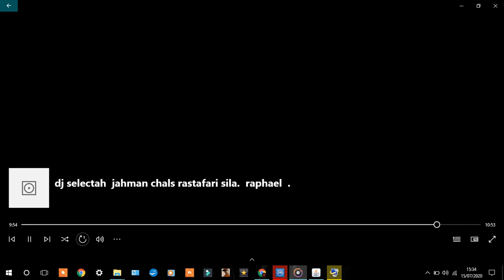dj selectah jahman chals rastafari sila raphael